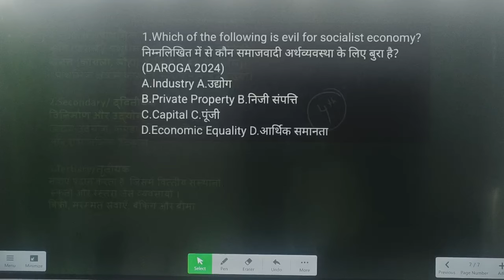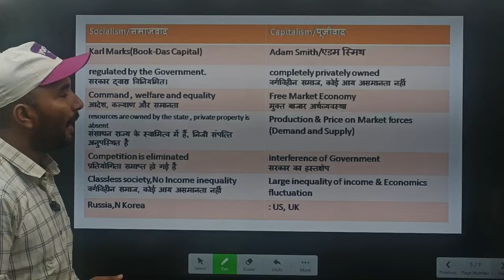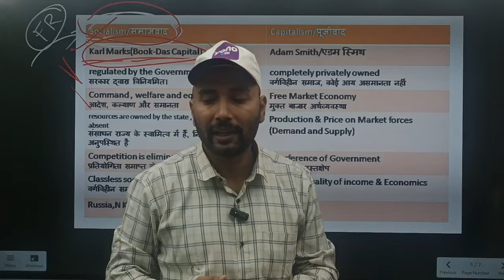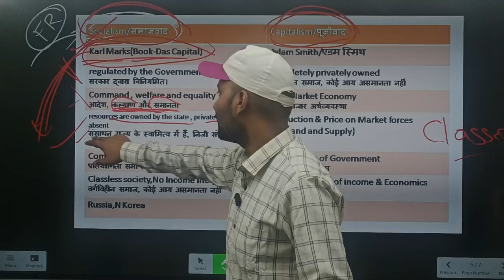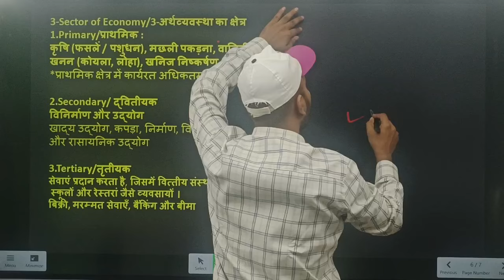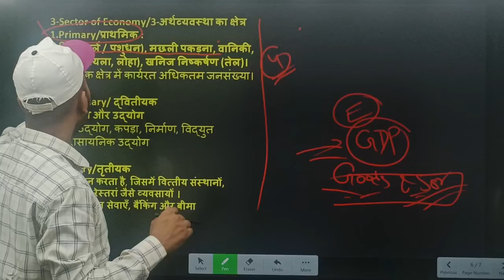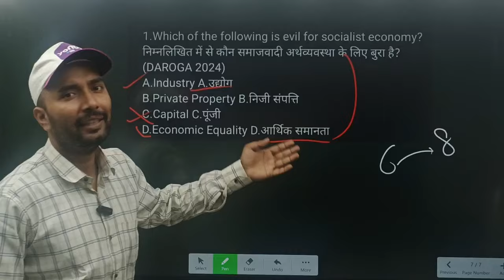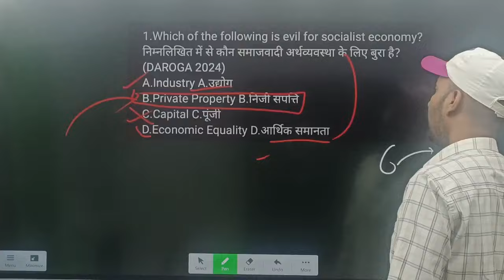Bihar Daroga Economics Class-2 || Bihar Daroga Previous year Economic Question|| Bihar Daroga 2024